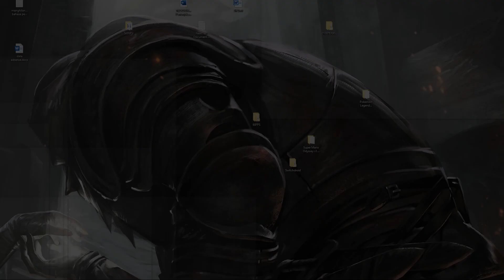Jean Dreams of Married With Mikasa and Having Baby | Attack on Titan Season 4 Part 2 Episode 90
Jean Dreams of Married With Mikasa and Having Baby | Attack on Titan Season 4 Part 2 Episode 9

Shingeki no Kyojin The Final Season Part 2 Episode 24 Jean Kirstein best moment Jean dreaming having peaceful live and marrying Mikasa/Pieck. ______________________________________________________________________